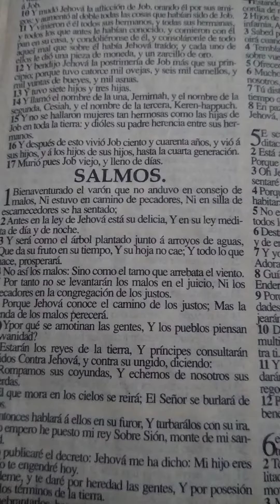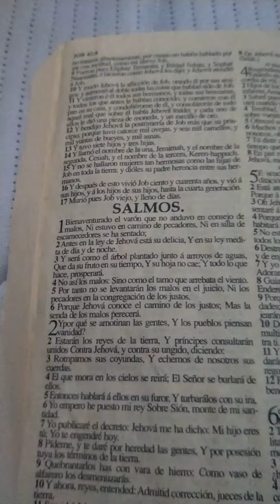2 de abril de 2024